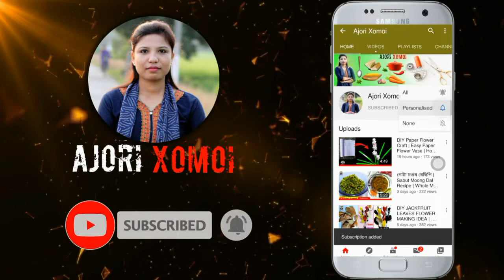Wall Decor diy ideas | Wall Stickers Design Ideas DIY | Hang Artwork | wall art design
2) Beautiful Paper Flowers - Paper Craft - DIY Flowers - Home Decor | Paper Flowers Decorations Easy paper flower making

4) Bottle Craft Ideas, Easy Glass Bottle Painting Ideas, Home Decor ideas, Assamese Vlog, Ajori Xomoi

6) DIY Paper Flower Craft | Easy Paper Flower Vase | How to Make A Flower Vase at Home | Simple Craft

Related Quarries:-
Wall stickers design ideas
Wall stickers DIY
Home Decorating Ideas with paper
Paper crafts easy
Paper Flower
Assamese video
handmade wall stickers
handmade diy crafts for home decor
how to make wall hanging with paper
how to make wall hanging at home
how to make wall stickers at home

About: Ajori Xomoi is a YouTube Channel. Where  You Will Find Recipes Video, Daily Life Vlogs, DIY Videos and Assamese Traditional clothes collections Videos in Assamese, New Video is Posted Regularly :)